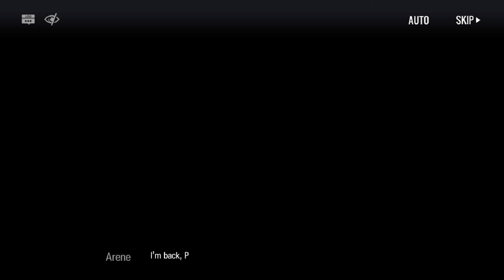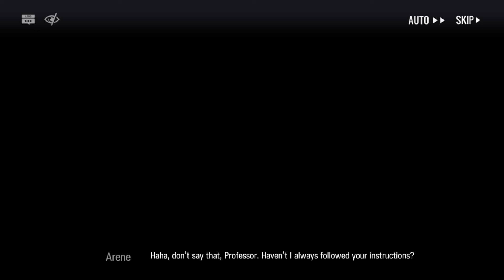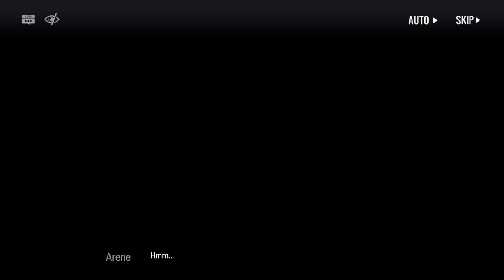Arknights - Rewinding Breeze: Expatriates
Arene needs his weapon checked before proceeding further as an operator, but runs into fellow Sanktas and things get lively from there.